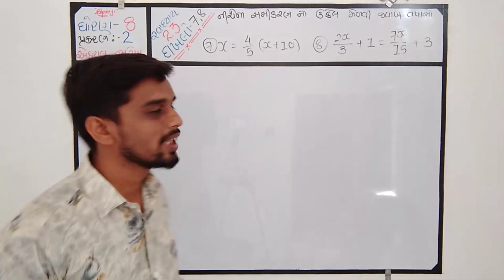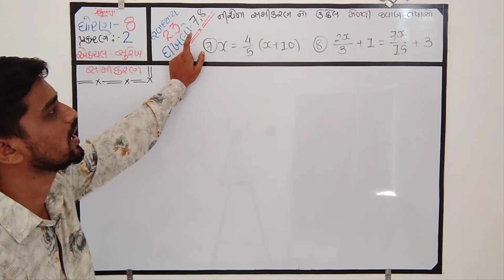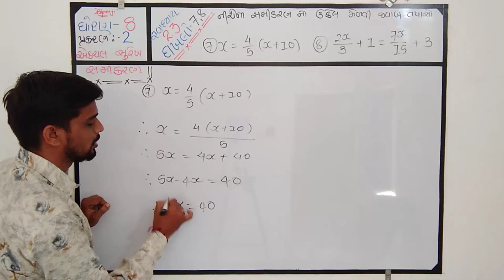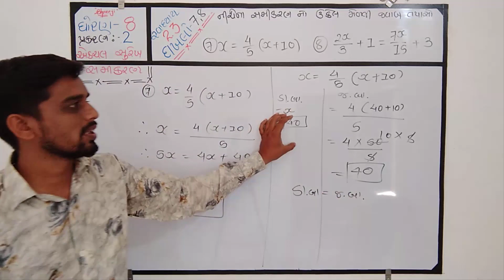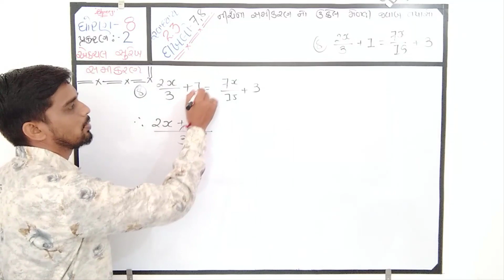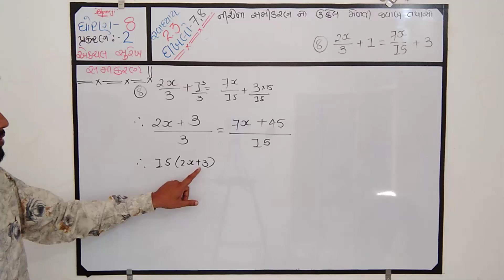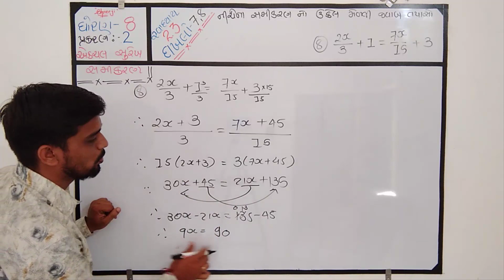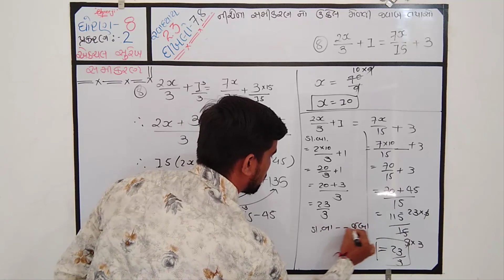STD 8 Maths Gujarati SWADHYAY 2.3 Dakhalo 7 And8 EkChal Surekh Samikaran CHAPTER 2 NCERT in gujarati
પ્રકરણ – 2      એકચલ સુરેખ સમીકરણ